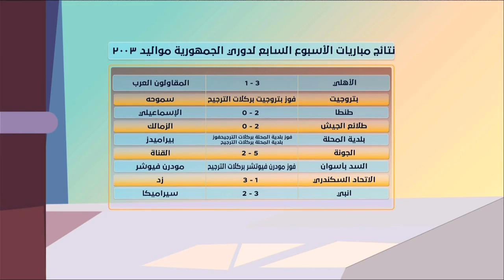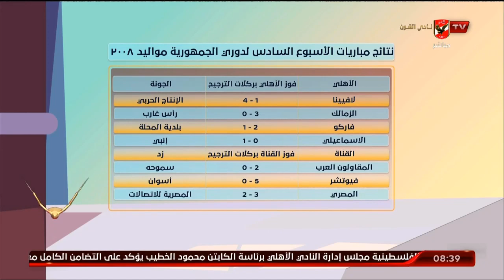اسامة حسنى يستعرض نتائج فرق الاهلى بمختلف البطولات الناشئين وجدول الترتيب